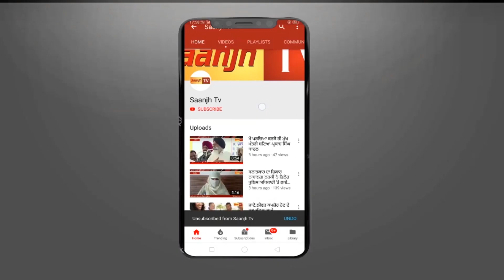ਗੁਰੂ ਗ੍ਰੰਥ ਸਾਹਿਬ ਦੀ ਹਜ਼ੂਰੀ‘ ਚ ਨੰਗੇ ਸਿਰ ਸ਼ਰਾਰਤਾਂ ਕਰਨ ਵਾਲੇ ਬੱਚਿਆ ਨੇ ਮਾਪਿਆਂ ਸਮੇਤ ਮੰਗੀ ਮਾਫੀ